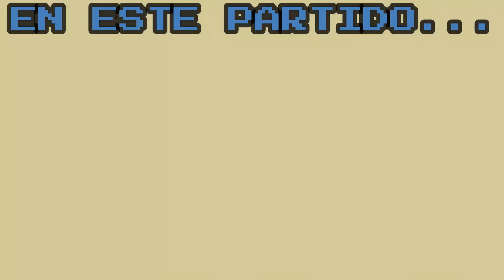CAPTAIN TSUBASA 3 OLIMPIC HEN - Con estos Korioto dormimos tranquilos - Episodio 14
Nos subimos al Olimpic Hen de Captain Tsubasa 3!
Un hack del cual no conozco al creador pero de todos modos tengo gente a la que agradecer.
Gracias a MLR por surfear la web y encontrar esta perla!.
Gracias a  @ElTigre1986   por compartir la ROM en su Discord.
Gracias a  @soccernokamisama   por adaptar la ROM con sus trucos retro y hacerla funcionar.